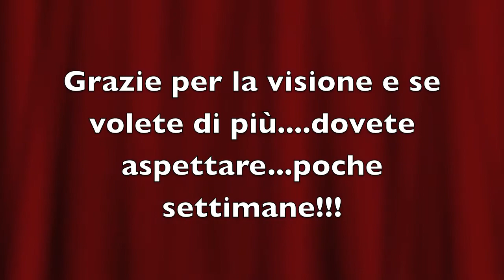Casey Jr "Disneyland Paris"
Un viaggio sul trenino reso famoso dal film Disney "Dumbo" tra castelli fiabeschi e villaggi incantati. trovare aperta questa attrazione è una rarità visto che il suo settore "misteriosamente" chiude molto presto e spesso è chiuso senza motivo!
Buona visione e. c'è una sorpresa alla fine!